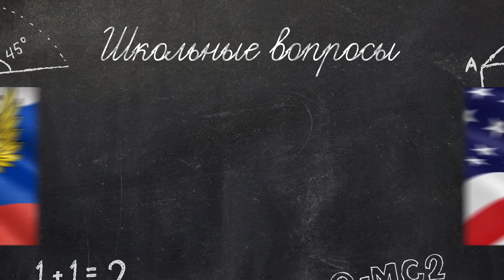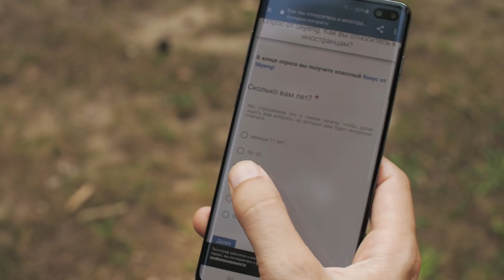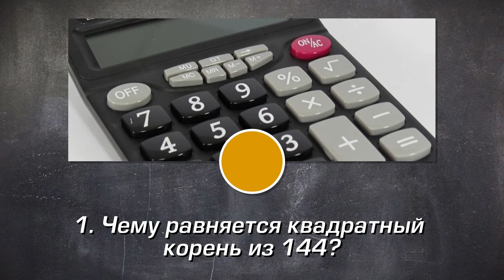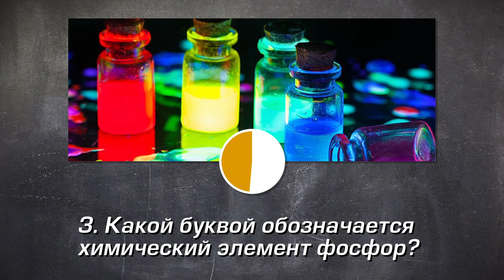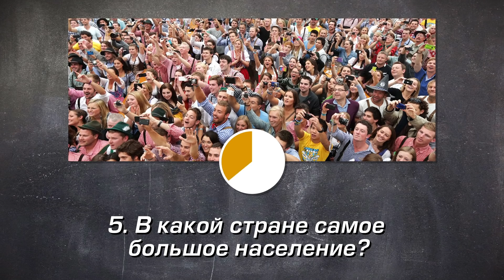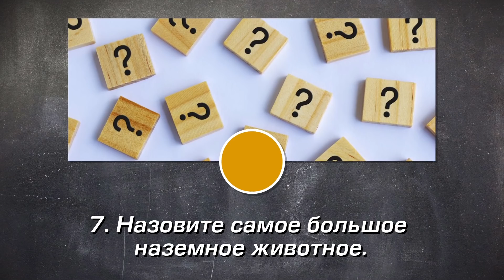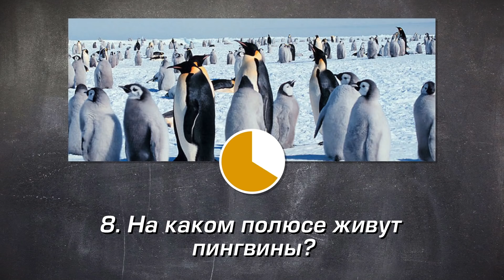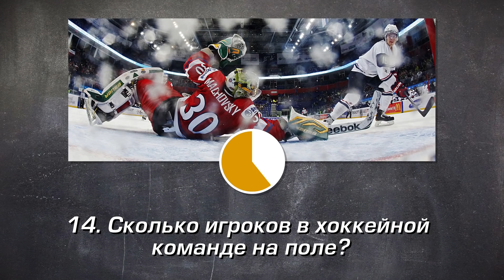РОССИЯ vs США [ШКОЛЬНЫЕ ВОПРОСЫ]